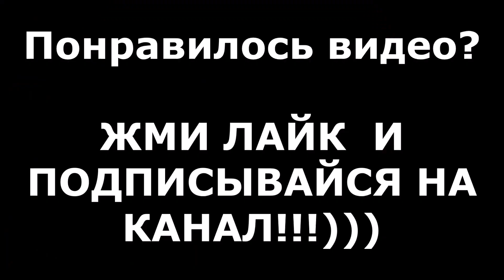ЗАМЕНА ПЕРЕДНЕГО СТУПИЧНОГО ПОДШИПНИКА / OPEL ANTARA - ОПЕЛЬ АНТАРА / REPLACING FRONT WHEEL BEARING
RADLAGER ERSETZEN OPEL ANTARA
WYMIANA ŁOŻYSKA KOŁA OPEL ANTARA
Заміна підшипників маточин OPEL ANTARA
Хотя ступичные подшипники постоянно выдерживают очень большие нагрузки, это достаточно долговечные и прочные детали. Повышенное давление на них оказывается как при торможении, так и при ускорении, а во время движения на них действуют сразу несколько сил. Подшипник передней ступицы чаще всего конический однорядный роликового типа. Более сложные двухрядные устройства используются на переднеприводных автомобилях. Такой ступичный подшипник способен выдерживать в два раза большую нагрузку, но и его стоимость заметно выше.
Об этих незаметных деталях автовладельцы, как правило, вспоминают только тогда, когда начинают замечать излишний шум при работе колес. Обычно проблемы в их работе возникают в связи с неверной установкой и нарушением правил эксплуатации. Если правильно ухаживать за автомобилем, менять подшипник передней ступицы или другую деталь придется нескоро.
Закрытые устройства намного легче в применении, так как смазочные материалы в них заливается еще при изготовлении и менять их не придется. Такие подшипники полностью герметичны, разбирать их нельзя. Роликовые открытые подшипники, наоборот, требуют регулярного ухода. При правильном обращении и задний, и передний ступичный подшипник могут служить до 130 тыс. км. пробега.
В данном видео детально, пошагово и с объяснением всех моментов и нюансов мы произведём замену подшипника передней ступицы на автомобиле OPEL ANTARA ОПЕЛЬ АНТАРА. Сам подшипник представляет собой уже готовый к установке механизм - подшипник-ступица в сборе - который устанавливается в поворотный кулак и крепится при помощи болтов. Правда, чаще всего при попытке заменить ступичный подшипник можно столкнуться с проблемой - подшипник ступицы укоревает в поворотном кулаке, его практически невозможно демонтировать без посторонних усилий. В видеоролике мы будем решать данную проблему.
Помимо этого, после просмотра данного видео вы сможете самостоятельно произвести такие операции как:
- замена ступичного подшипника ОПЕЛЬ
-замена переднего ступичного подшипника ОПЕЛЬ
- замена подшипник ступица ОПЕЛЬ
- замена подшипника передней ступицы ОПЕЛЬ
- замена подшипников ступиц колес ОПЕЛЬ
- заменить подшипник ступицы ОПЕЛЬ
- замена подшипника ступицы переднего колеса ОПЕЛЬ
- поменять подшипник передней ступицы ОПЕЛЬ
В том числе сможете сами снять и после установить:
- передний ступичный подшипник ОПЕЛЬ
- подшипник-ступица ОПЕЛЬ
- ступичный подшипник ОПЕЛЬ
-ступичный подшипник опель
- ступица подшипник ОПЕЛЬ
- ступица подшипник передний ОПЕЛЬ
- передний ступица ОПЕЛЬ
- подшипник ступицы передней ОПЕЛЬ
- подшипник ступицы колеса ОПЕЛЬ
- подшипники ступицы опель